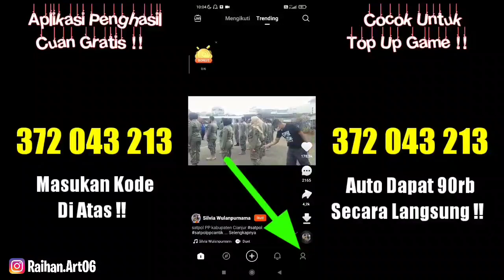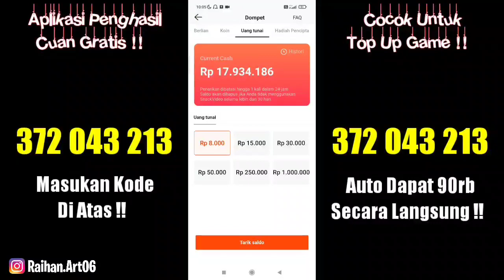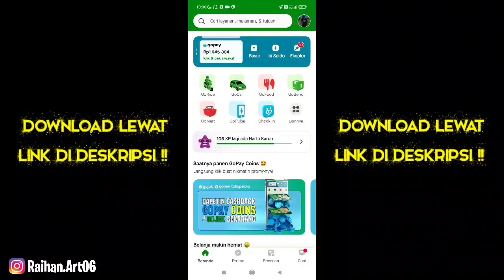CARA MENDAPATKAN SHOTGUN M1887 RAPPER & PARROT TRIAL GRATIS | SHOTGUN 2 GRATIS FREE FIRE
CARA MENDAPATKAN SHOTGUN 2 RAPPER DAN SHOTGUN 2 PARROT TRIAL GRATIS TERBARU 2022 - FREE FIRE

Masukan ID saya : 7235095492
Supaya Mendapatkan 100rb Secara Langsung Untuk Top Up Di FREE FIRE 🥰❤

Di Video Kali ini Aku Akan Membuat Konten Cara mendapatkan Skin Shotgun Rapper Dan Skin Shotgun Parrot Trial Secara Gratis di Event Tersembunyi Cuy...Hmm Kira Kira Keseruannya Seperti apa Yah? Yuk Simak Video ini Sampai Selesai 🙈❤

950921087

APK EDIT :
📌 KINEMASTER
📌 PIXELLAB
📌 PICS ART
📌 PICSAY PRO

💎💎Link Top Up Via APK💎💎

💎💎Link Top Up Via Website💎💎

[ Belum Ada :( Habis Ke Banned ]